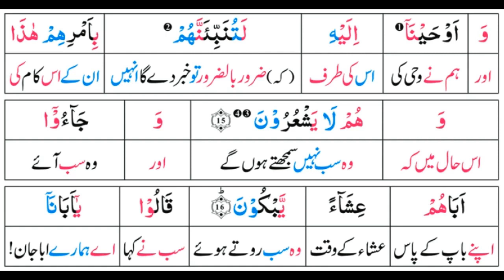Surah 12: Surah Yusuf Ayat 15 Tafseer by Dr. Farhat Hashmi